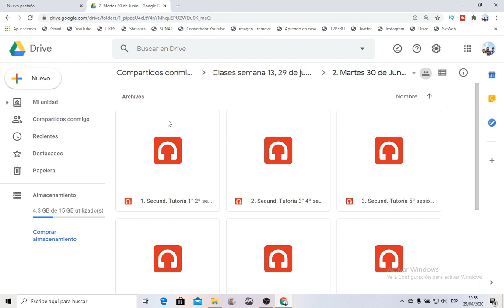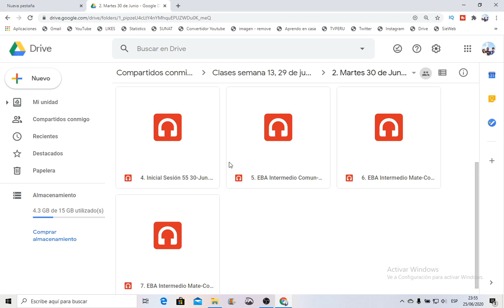APRENDO EN CASA SEMANA 13 DEL 29 DE JUNIO AL 03 DE JULIO AUDIO Y GUION RADIO NACIONAL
MI NÚMERO DE TELÉFONO 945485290 SOLO WHATSAPP PARA LOS QUE QUIERAN QUE LE ENVÍE LOS AUDIOS Y GUIONES, EL HORARIO O CUALQUIER OTRO ARCHIVO DE LA PLATAFORMA DE APRENDO EN CASA

EN ESTE VIDEO SE INFORMA QUE SE ENVIARA LOS AUDIOS Y GUIONES TODAS LAS AYUDAS NECESARIAS PARA APRENDO EN CASA, INICIAL, PRIMARIA Y SECUNDARIA.